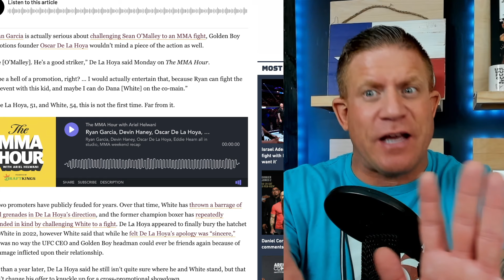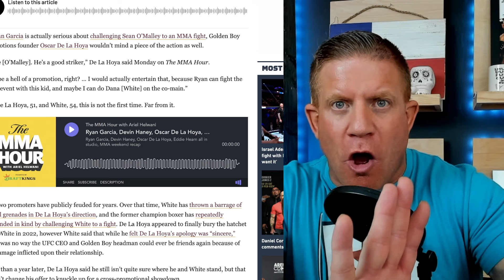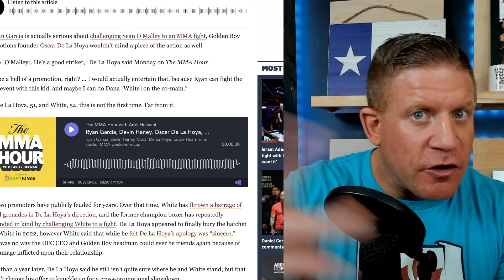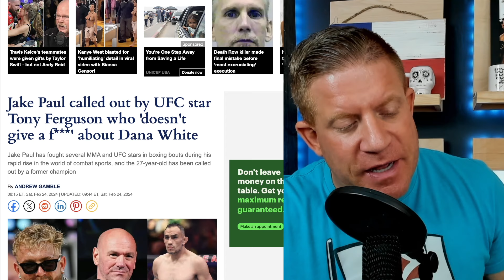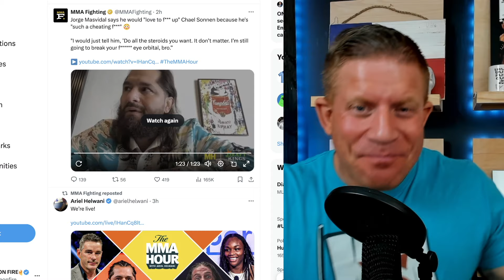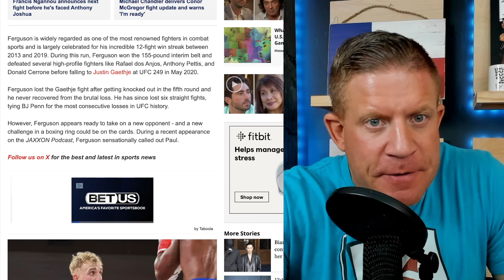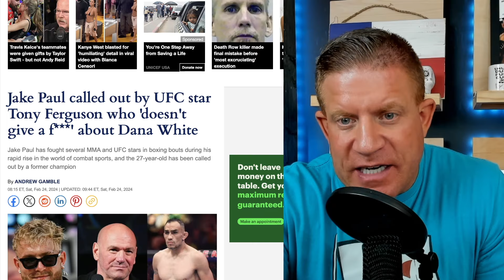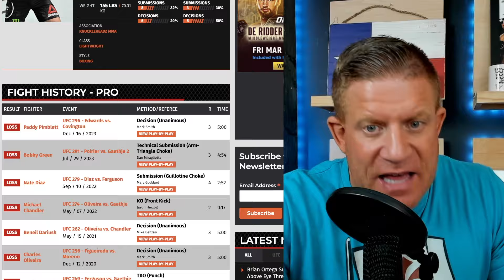Jorge Masvidal THREATENS Chael Sonnen after RECENT JUDGEMENT! Sean O'Malley vs Ryan Garcia!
Jorge Masvidal goes after Chael Sonnen and wants to "break his face"! Also Sean O'Malley and Ryan Garcia may fight in UFC while Tony Ferguson fights Jake Paul!